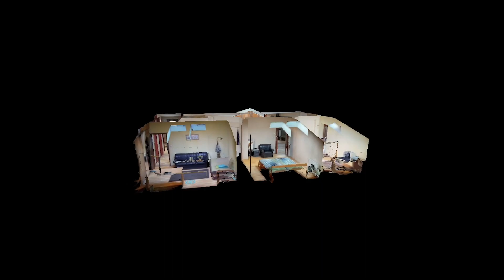Výnimočná nehnuteľnosť s bytom a reštauráciou